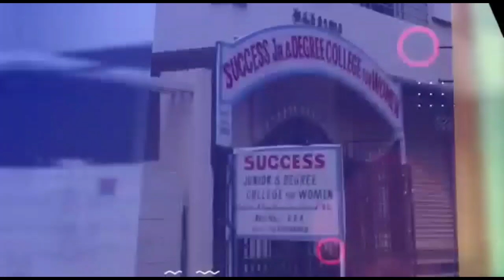New Kappa Covid Variant in India, Cloud Burst in Dharmshala, IMA Says 3rd Wave is Imminent, China B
New Kappa Covid Variant in India, Cloud Burst in Dharmshala, IMA Says 3rd Wave is Imminent, China Blames USA on Afganistan Destructiin